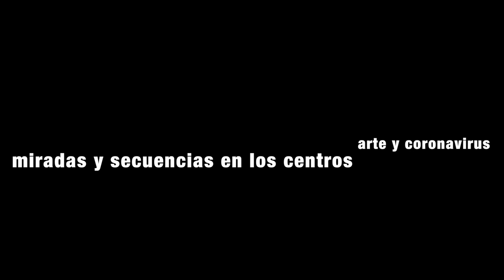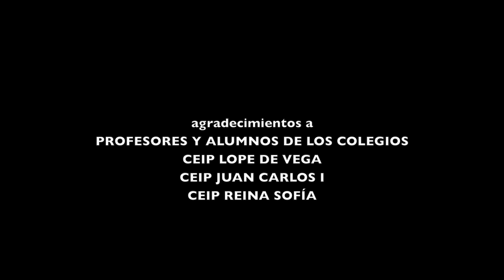Miradas y secuencias 3. Centros MUS-E Ceuta. Día MUS-E 2020. Todas participamos